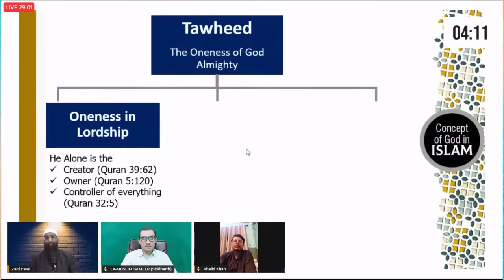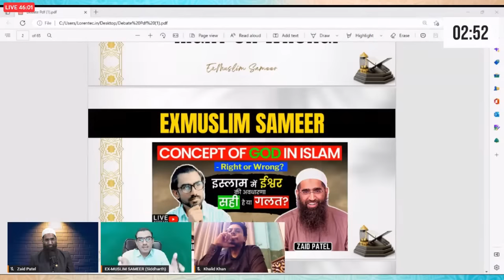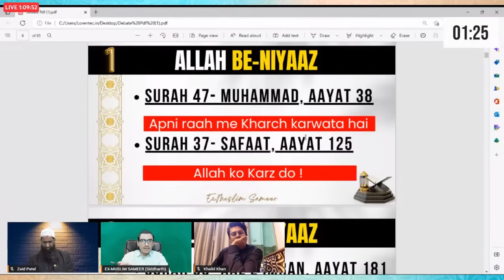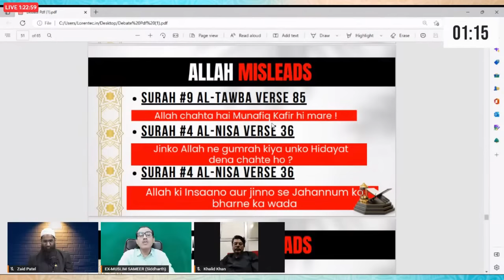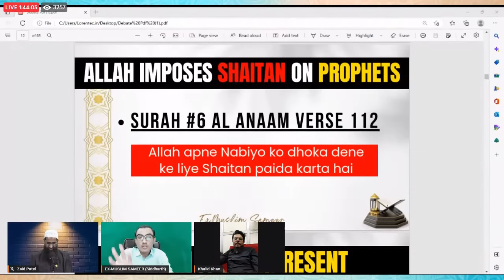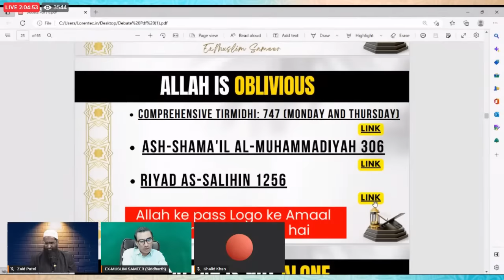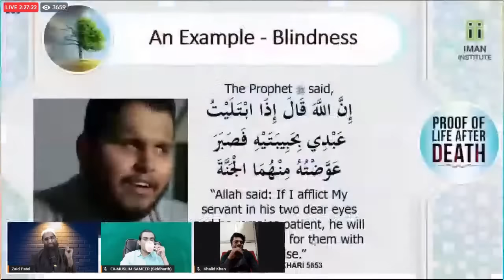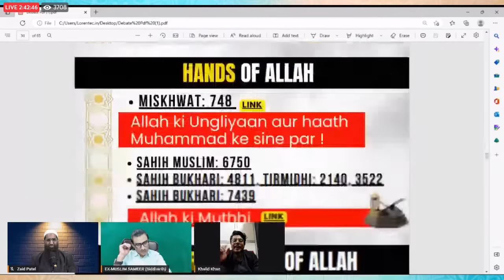Concept of God in Islam - Saheeh Ya Galat | Debate - Zaid Patel with Sameer Siddharth